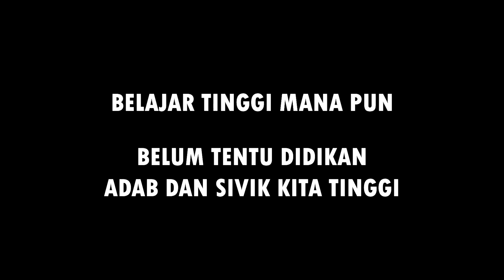ADAB KAT MANA?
Hm, kadang-kadang orang belajar tinggi ni, adab dia okay ke tak?

Share kan pada rakan anda yang berkaitan.